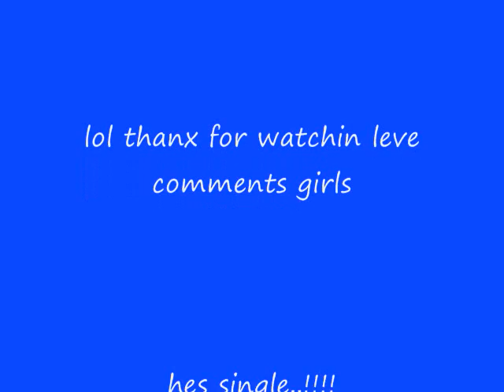gypsy baby thomas pix